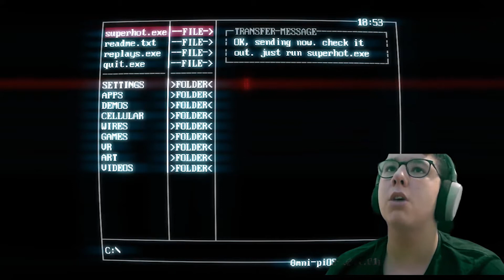משמיד הזמן ואת האדומים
אז כן חברים מקווה שנהנתם אם אהבתם תפרגנו בלייק שימו סאב תפעילו פעמון חברים אם אתם רוצים להיכנס לדיסקורד של הערוץ ולדבר איתי אני יותר מאשמח קישור למטה ונתראה ועד הפעם הבאה יאלה בי חברים אה שיט שכחתי
אם נגיע ל50 לייקים חלק שתיים אז אתם מסוגלים